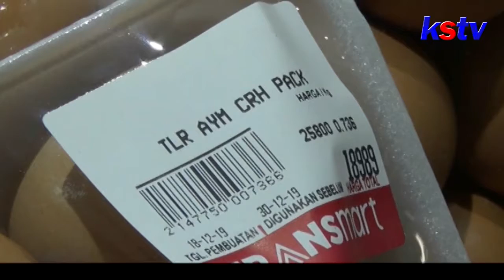KEDIRI - TPID DAN SATGAS PANGAN KOTA KEDIRI TEMUKAN HARGA TELUR DAN AYAM DIATAS HET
Untuk mengantisipasi lonjakan harga kebutuhan pokok di akhir tahun 2019 ini  TPID bersama Satgas Pangan melakukan pemantauan di sejumlah pasar modern  di Kota Kediri . Dalam pantauan ini tim menemukan telur dan ayam ras yang dijual dengan harga melebihi harga eceran tertinggi atau HET yang telah ditetapkan oleh kementrian perdagangan .